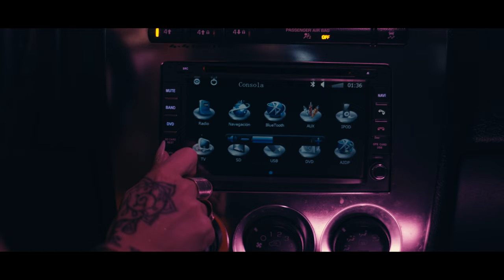BHAKTI LOVA - AQUÍ ESTOY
"Aquí estoy"
"Toda mujer lleva dentro de sí un espíritu salvaje, el espíritu de una loba.
Sólo hace falta despertar para darle voz y valor, así permitir desde nuestro interior, emerger la fuerza y valentía".

Con una transmutación la artista nos revela a través de sus letras todas esas emociones, miedos e inseguridades que nos evoca cada vez que una energía negativa nos intenta atacar y perseguir.

Empoderada, acompañada por su "manada", van decididas a desafiar las críticas y a enfrentarlas contra todo, sin temor.

"Aquí estoy, por si quieres ladrar"
Expresa la artista, resaltando la superación y la unidad en la lucha por el empoderamiento.

El videoclip contiene un concepto cyberpunk en la fotografía, color y Fx.
Una propuesta cinematográfica que determina la  creatividad principal del videoclip. Trabajo colaborativo con  el Director de Fotografía, quien le entrega una estética visual personalizada al video.

Trabajo audiovisual fue realizado por la Productora Revolución Audiovisual, con Patricio Farías a cargo de la dirección de fotografía, guión y postproducción, y Rodrigo Pantoja como Gaffer. La producción general estuvo en manos del equipo comprometido compuesto por Grissel Ponce, Cris Escante y Wof Oficialion, quienes colaboran estrechamente con la artista.

La creación musical y producción del exitoso tema a cargo de Dj Mix y La Fábrica Melódica. En el desarrollo del videoclip, destacadas bailarinas como Daniela Rivera, Sidgrid Ramírez, Nathalia Adarmes y Melissa González aportan su talento y profesionalismo.

make up: Catalina Escalera
Braider: Trenzas niggiz
Hair: Karla Garcia
Tatuadora: Camila Ormazabal

➤ Mi música la puedes encontrar en todas las tiendas digitales.

BHAKTILOVA®.